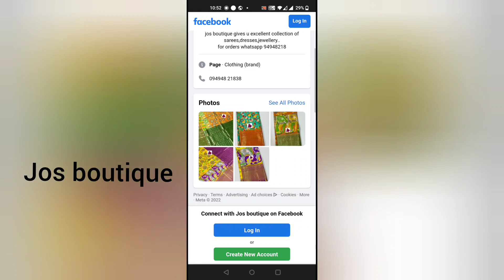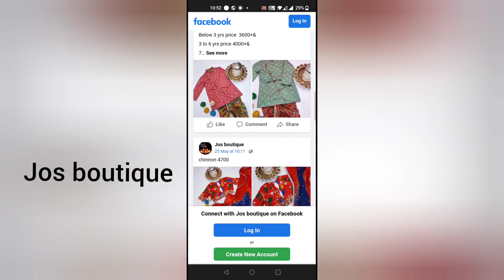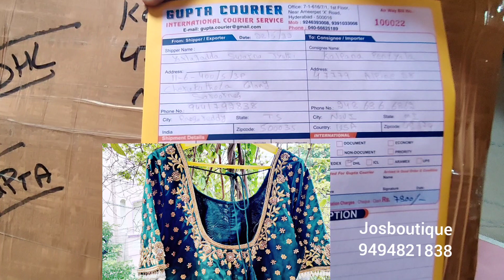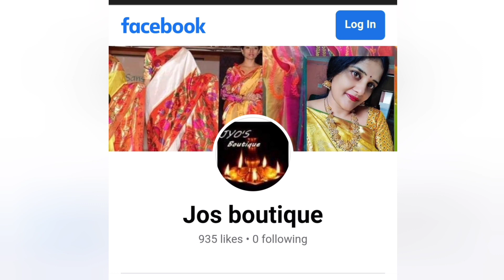ఆన్లైన్ లో boutique బుసినెస్ ఎలా చేస్తారు.. నా boutique గురించి చిన్న వీడియో...